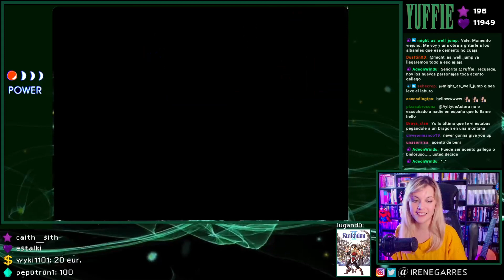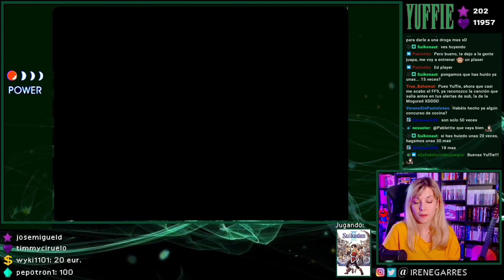Suikoden II / Cap.14 - Emboscada